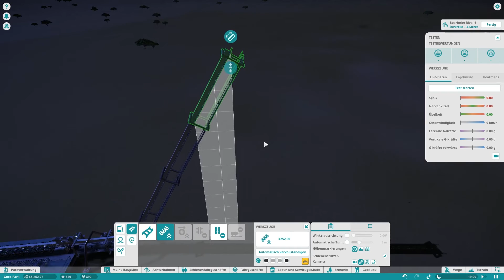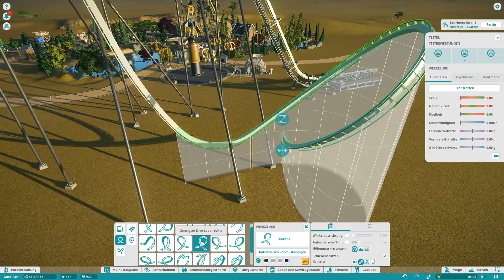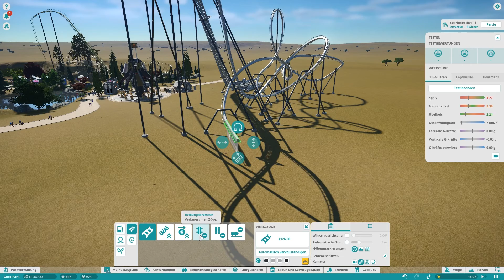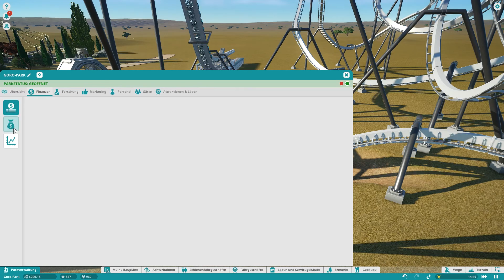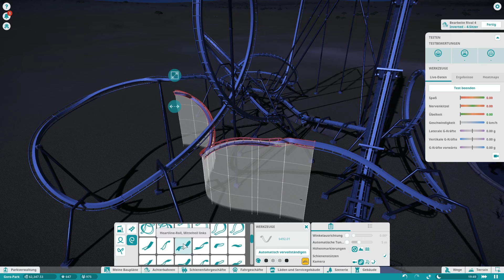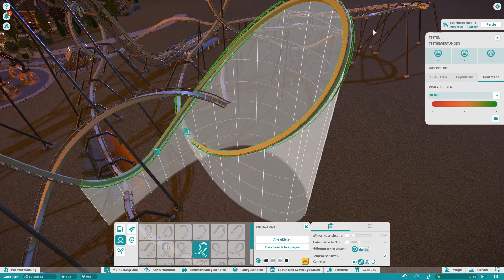PLANET COASTER #13 - Das sieht schlecht aus «» Let's Play Planet Coaster | Gorobai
► Let's Play Planet Coaster Herausforderung German / Deutsch
► Kommentiertes Gameplay von Gorobai